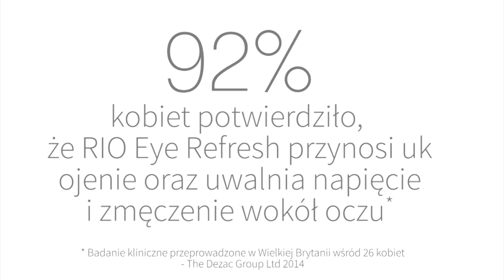RIO - Urządzenie do krioterapii i termoterapii okolic oczu - Eye Refresh